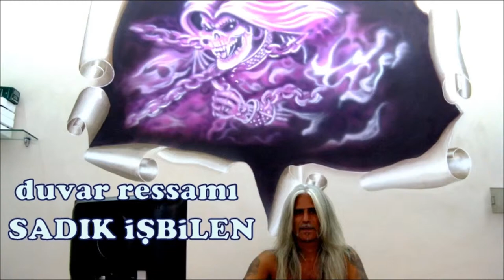art murals for walls Tattoo Studio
wall-arts first ever Mural Festival featuresWhite Cat Art Tattoo tattooing tattoos Bakirkoy Istanbul Bakirkoy Istanbul makers charcoal portrait painter, muralist loyal İşbilen lotus İşbilen oil painters, painters cartoon pastel painter painters are the WORLD'S BEST tattooist Artistic wall painting - beautiful wall murals, paintings, graffiti ..first ever Mural Festival features.